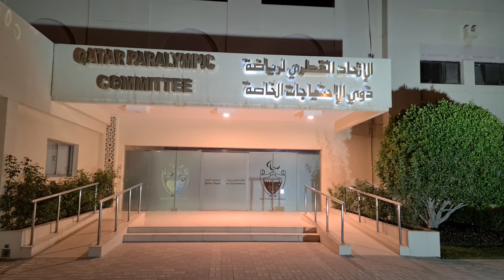A visit to Qatar Olympic Committee building and exhibition